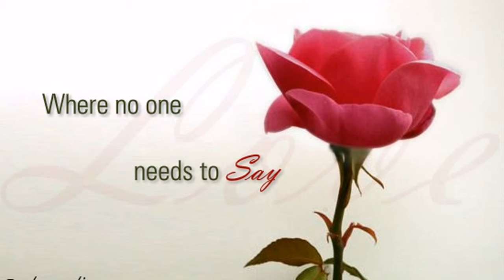Loves | Love You | Ecard | Greeting Card | Video | Whatsapp | 02 07